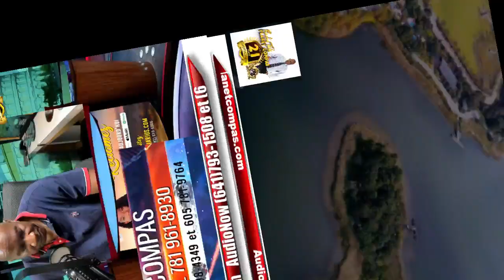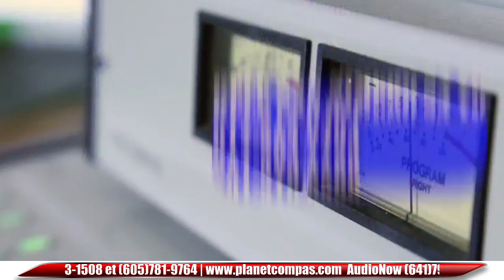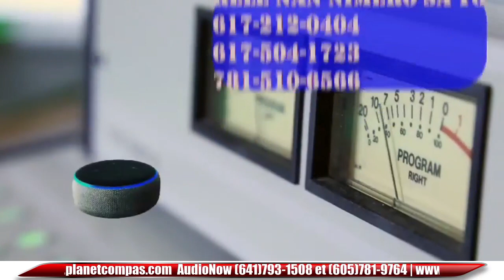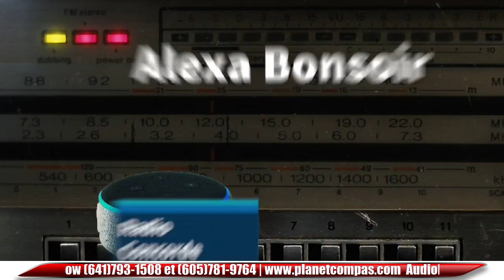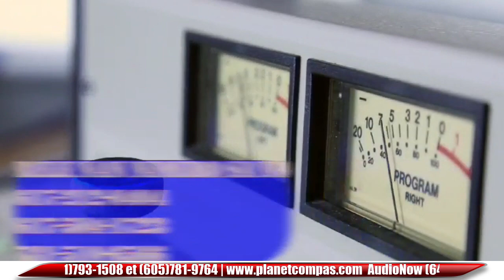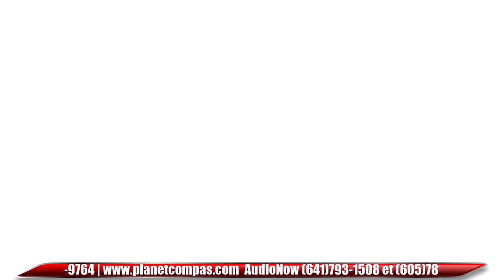Compas au Maximum du Lundi 18 Septembre 2023